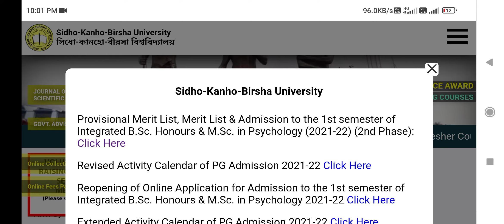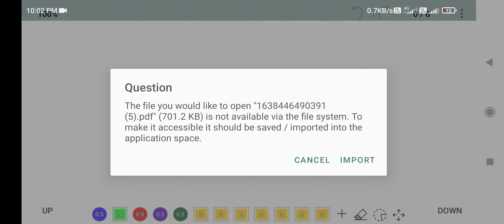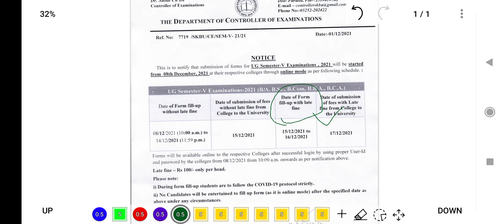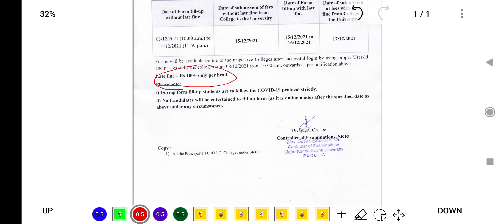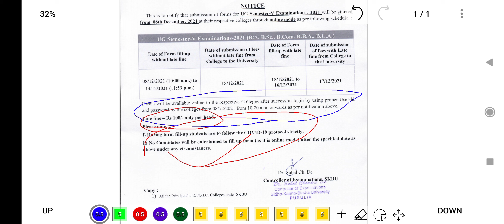UG Semester-V forms fill-up notice !! SKBU !! The Lectures Capital !!